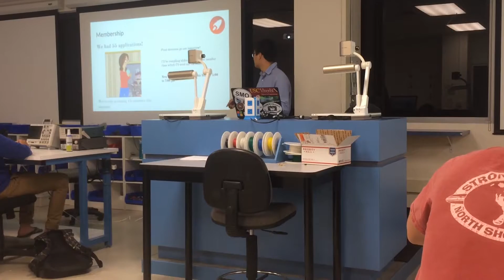ViterbiClass: Electrical Engineering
Meet a few current Electrical Engineering (EE) students and faculty, learn about what Electrical Engineers study, hear why students choose to study Electrical Engineering, and see the research and career opportunities available here at Viterbi!